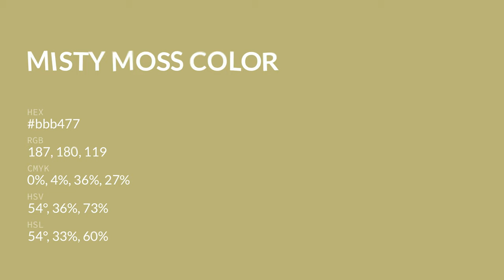Misty Moss color bbb477 hex color - Green color - Cool color bbb477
What color is Misty Moss ? bbb477 hex color - Green color - Cool color bbb477

Hex bbb477 Color Code is also known as Misty Moss color.

Hex bbb477 Color code in RGB color code model is created after adding 73.33% red color, 70.59% green color and 46.67% blue color.
Hex bbb477 Color code in CMYK color (process color) code model is generated after subtraction of 0% cyan, 3% magenta, 36% yellow and 26% black.